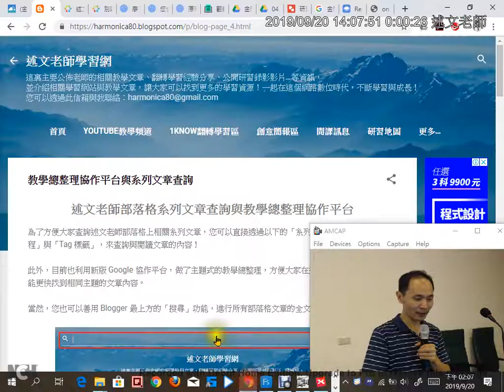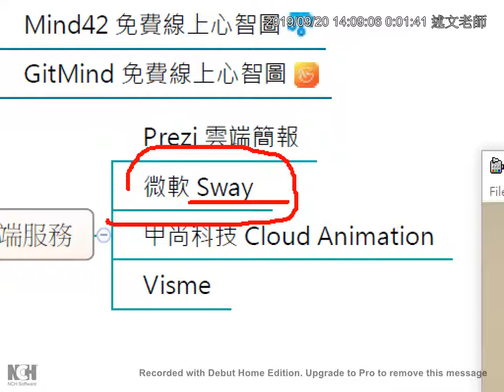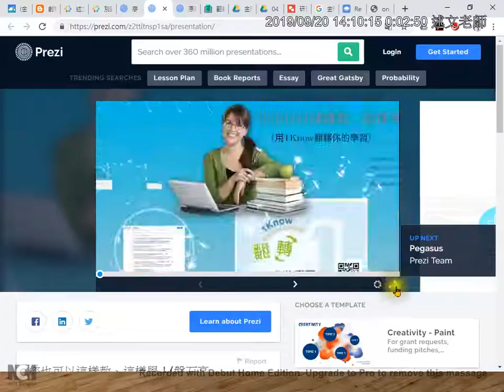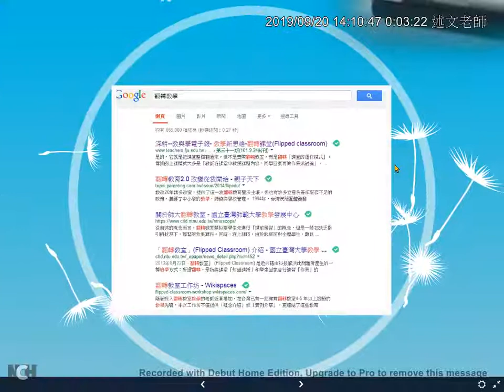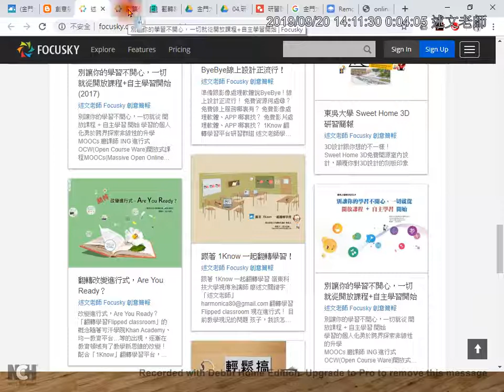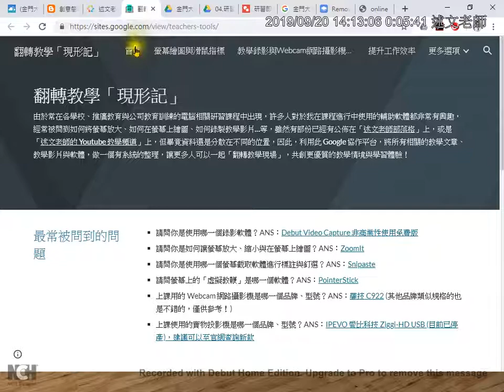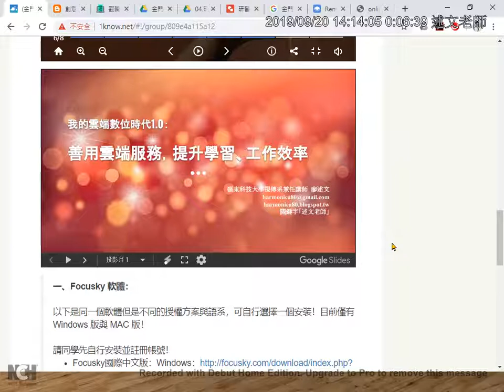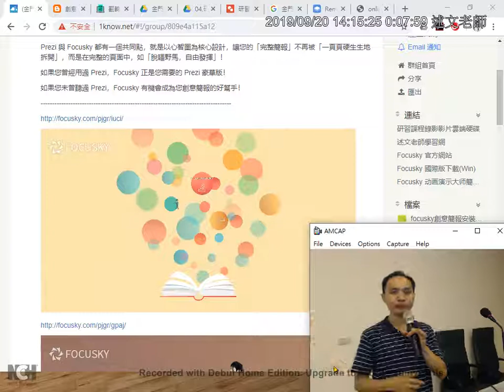02：微軟PowerPoint以外的簡報軟體介紹